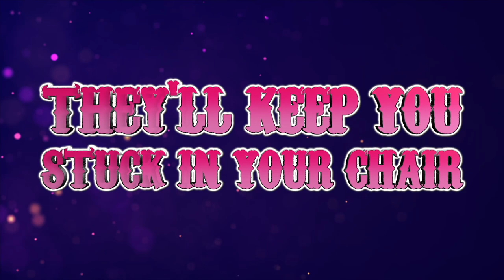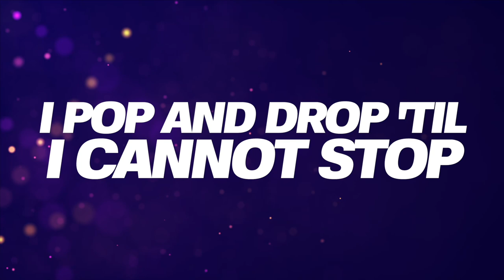Taylor Made All Stars Royalty 2021-22 (Royal Circus Theme)